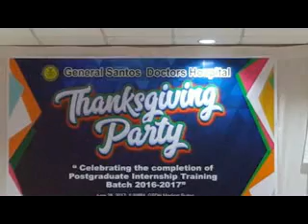PGI Graduation GDH Jamjam Speech 62817